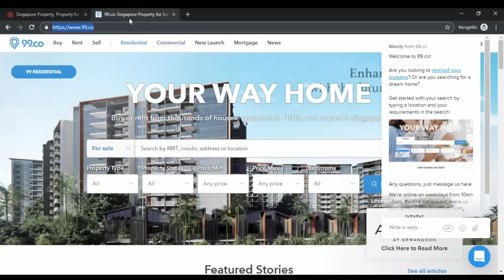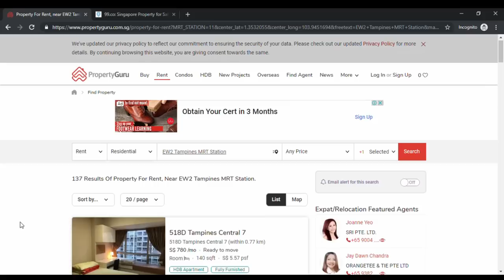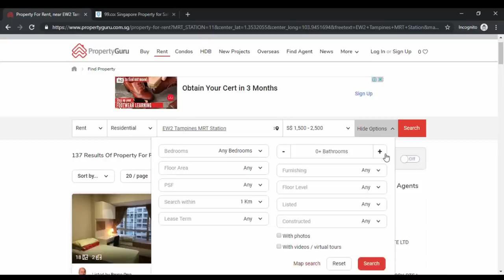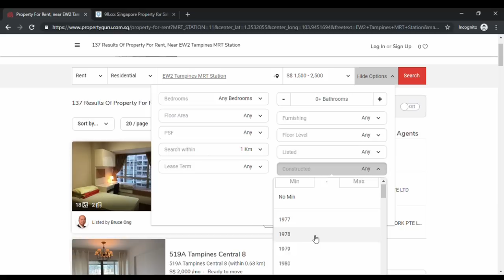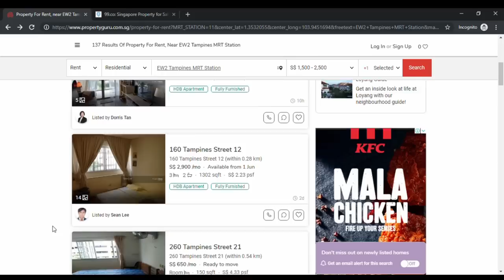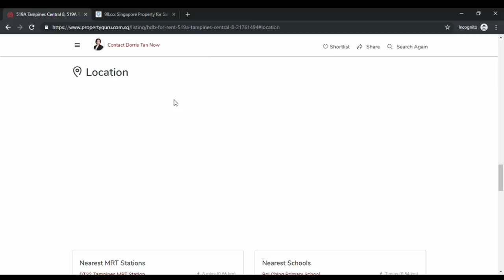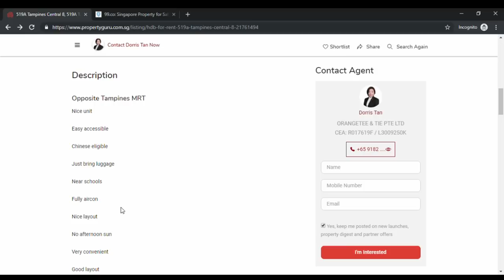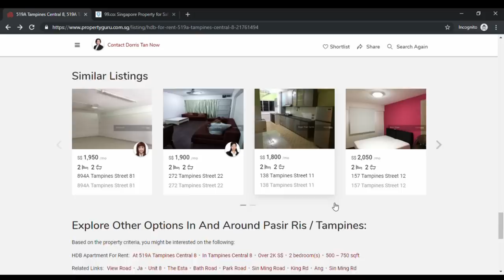Rent a house in Singapore - part 1 | Singapore HDB Condo | houserent | Sriyudan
Hi friends,
This is another most requested video on how to get a house for rent in Singapore. Watch and enjoy!